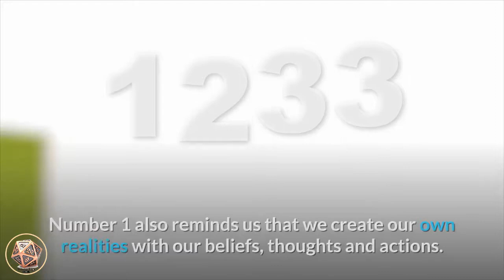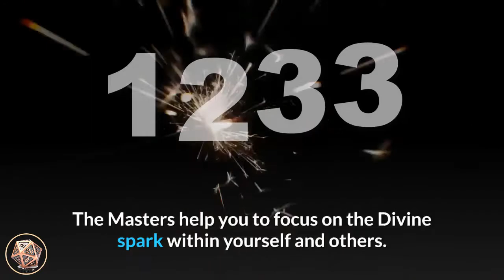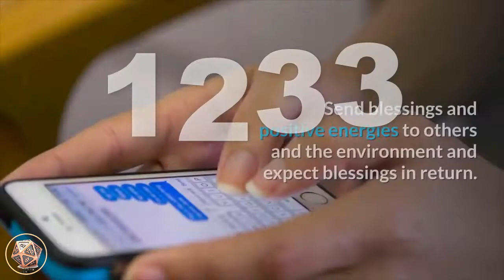🔴 Angel Number Meanings 1233 ✅ Seeing 1233 ✅ Numerology Box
Number 1233_meaning is a blend of the energies of number 1 and number 2, and the attributes of number 3, with the number 3 appearing twice, amplifying and magnifying its influences, and relating to the Master Number 33. Number 1 brings its energies of creation and new beginnings, progress and motivation, striving forward, inspiration, and achieving success. Number 1 also reminds us that we create our own realities with our beliefs, thoughts and actions. Number 2 carries the vibrations of duality, partnership and relationships, diplomacy and adaptability, sensitivity and selflessness, happiness and fulfilment. Number 2 also resonates with faith and trust and your Divine life purpose and soul mission. Number 3 adds its influences of joy and optimism, creativity and self-expression, encouragement, enthusiasm and vision. Number 3 also resonates with the energies of the Ascended Masters and suggests that they are around you, assisting when asked. The Masters help you to focus on the Divine spark within yourself and others. The Ascended Masters also assist with manifesting your wants and desires and help you to find peace, clarity and love within. Number 33 is the Master Number 33 (Master Teacher 33), and relates to guidance and assistance, understanding and inner-wisdom, spiritual awakening and upliftment.

Angel Number 1233 is a message from your angels and the Ascended Masters that they are with you, guiding and assisting you along your Divine life path. They ask you to maintain a positive attitude, positive thoughts and expectations in regards to the direction of your life. Have faith and trust that your present course is the right one for you and is in-line with your soul mission and life purpose. Stay strong in your convictions and listen to your intuition and inner-wisdom.

angel_number_1233 is a message to have faith in humanity as a whole, and the future of our world. Your lightworking abilities and life mission are to be utilized for the good of all. Keep a positive attitude about yourself, others and the world in order to manifest peace, love and harmony. Send blessings and positive energies to others and the environment and expect blessings in return.

Angel Number 1233 is a message to do with faith and trust in yourself, the angels and the Universal Energies. Have the courage to live your dreams.